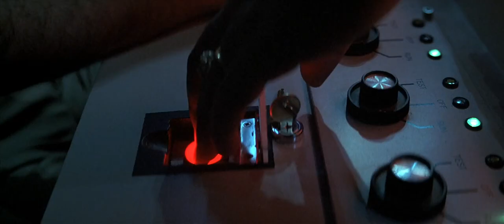I was never here The Hunt for Red October 1990